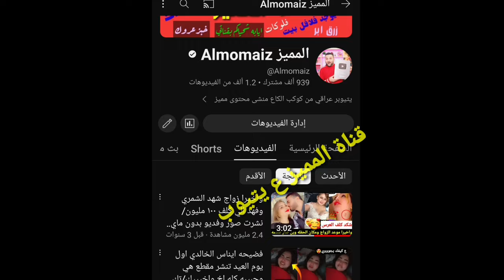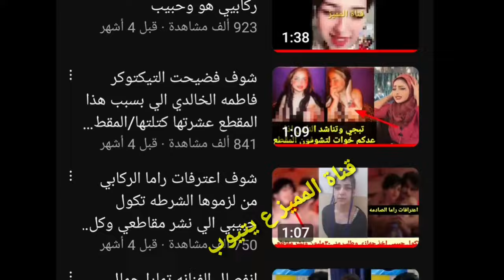الفنانه رحمه رياض تعلن عن حملها بالشهر السادس/شوف رده فعل الكسندر كام يبجي من سمع الخبر